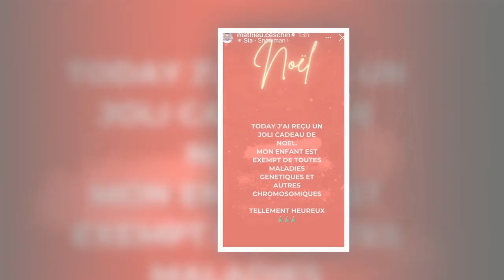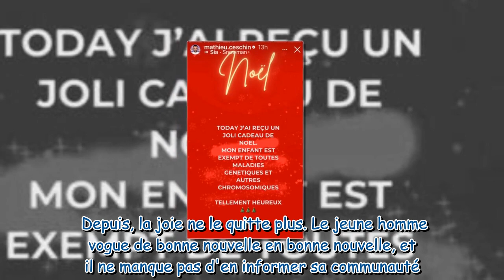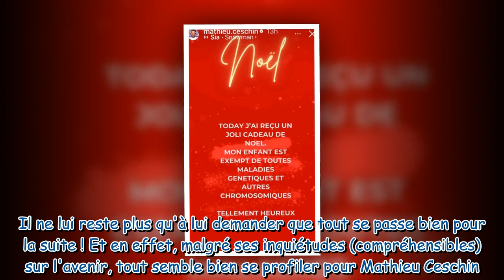Mathieu Ceschin ADP bientôt papa il partage une excellente nouvelle au sujet de son bébé